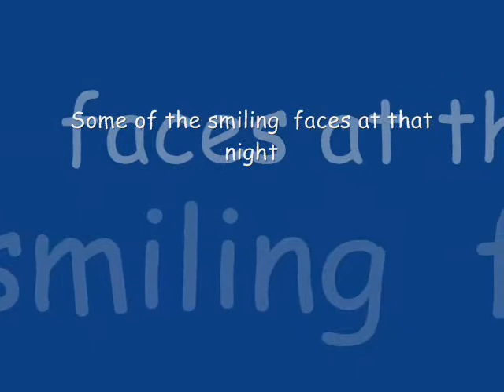88th Floor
88th Floor